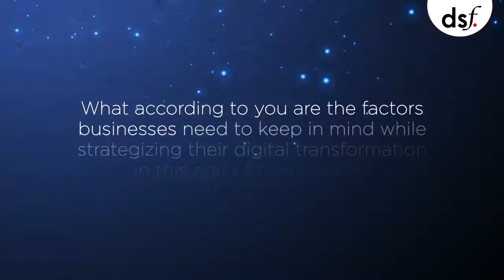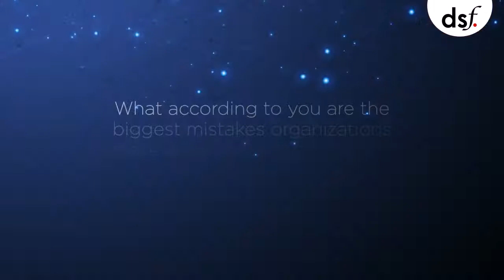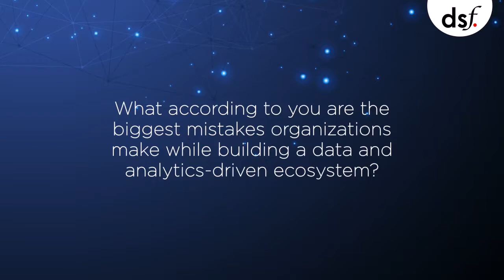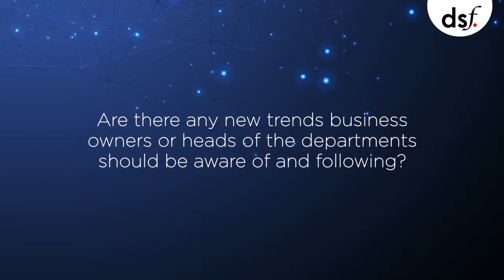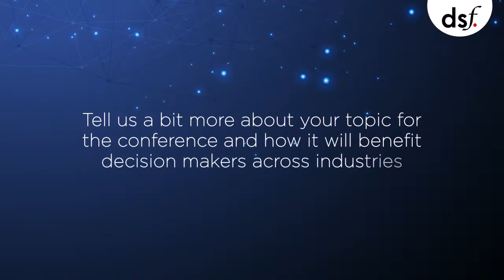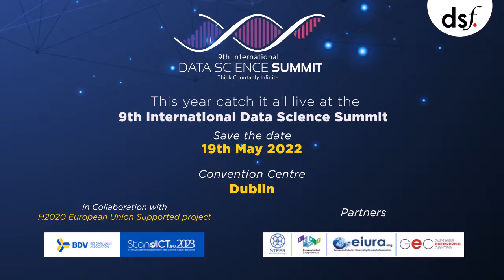Here is a glimpse of what to expect from the event presented by the Data Science Foundation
As we are gearing up for 9th International Data Science Summit here is a glimpse of what to expect from the event presented by the Data Science Foundation
Key Takeaways:
- Knowledge and Insights from coveted 25+ Industry Leading Speakers
- Learnings from 26+ Industry Case Studies
- Become a part of the Data Science Community
Ticket prices are going up, grab your seats early